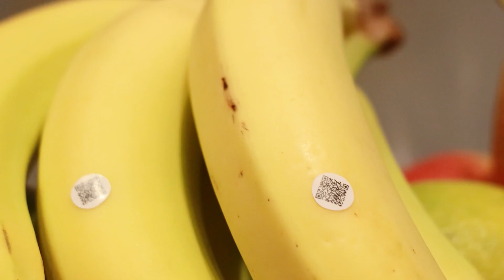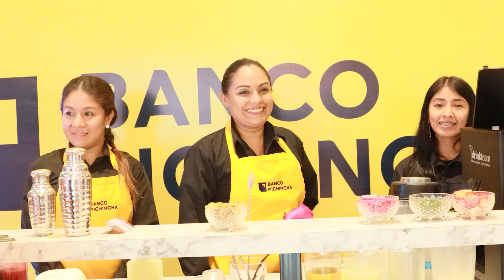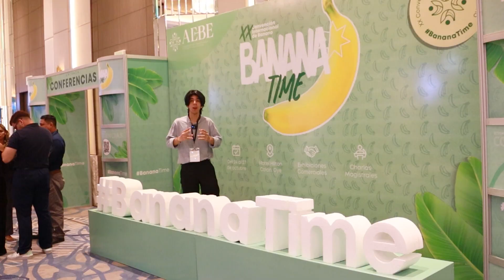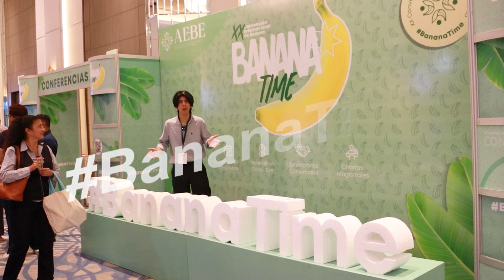XX Convención Internacional del Banano - BananaTime 2023 | Guayaquil, Ecuador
El pasado 26 de octubre nuestro corresponsal especial en Guayaquil, Ecuador, Joel Coloma, estuvo visitando la XX Convención Internacional del Banano BananaTime 2023. En su recorrido, Joel tuvo la oportunidad de conversar con varios expositores y conocer más sobre este importante evento.